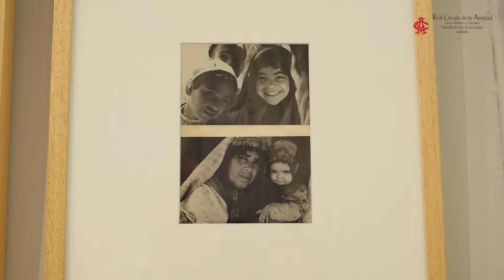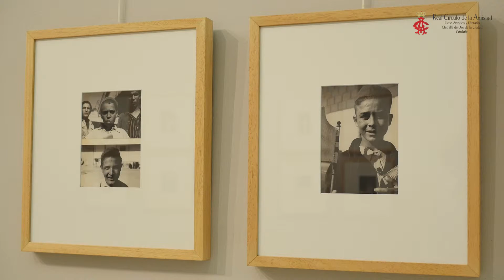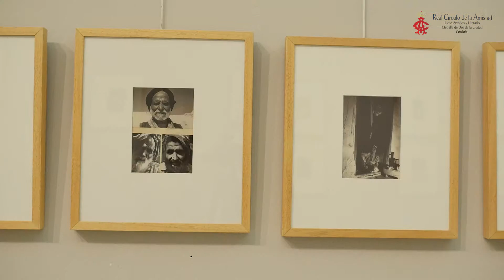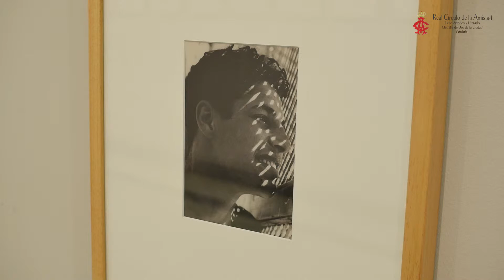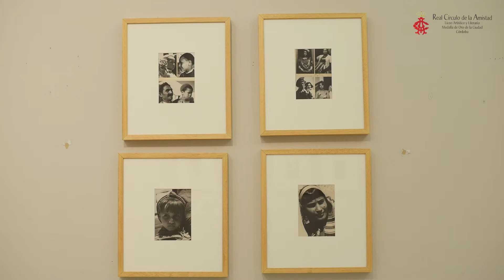LAS MIRADAS DE HUENE EN LA TIERRA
Exposición de fotografía del fotógrafo de origen ruso, George Hoyninguen Huene que destaca por sus la expresión de la cara de sus protagonista.